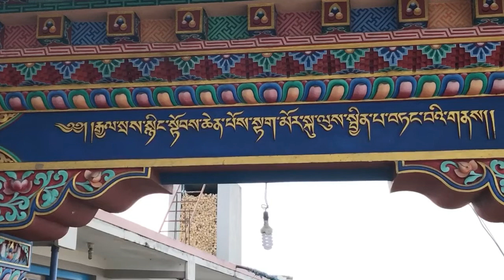Namobuda | LUGARES SAGRADOS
Namobuda es el lugar en Nepal donde se llevó acabo un acto de extraordinario de generosidad movido por la gran compasión. El Buda relata este suceso en el sutra de la luz dorada donde nos revela que él fue ese principe que ofreció su cuerpo para salvar la vida de la tigresa y sus cachorros. De no haber dado su cuerpo la tigresa se habría comido a sus propios cachorros o hubiera muerto de hambre y con ello también sus cachorros.